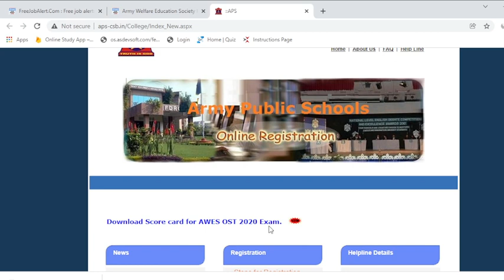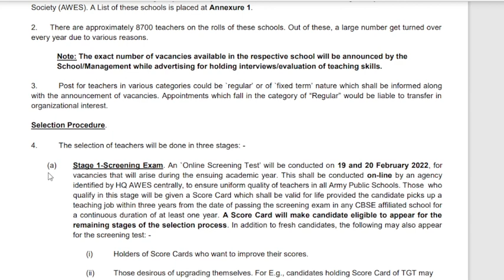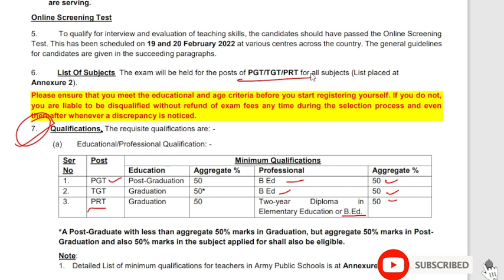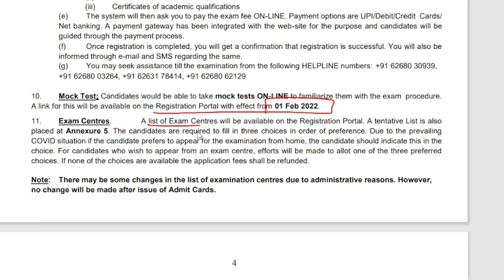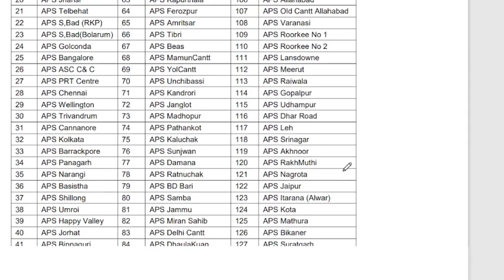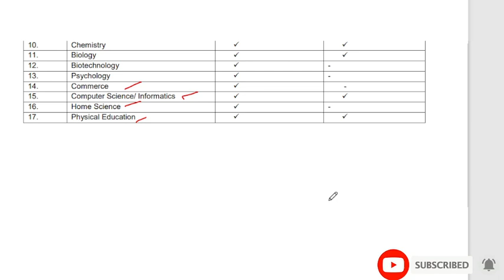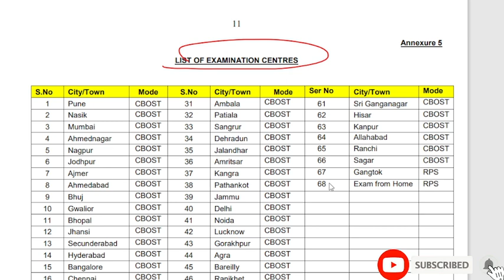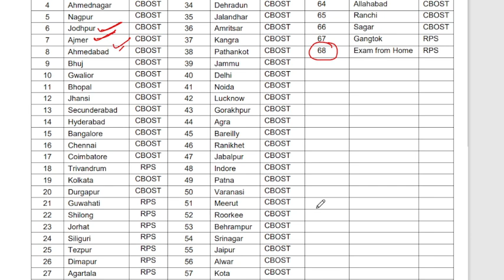Army Public School TGT / PGT Online Form 2022 | How to Fill AWES APS TGT /PGT Online Form 2022 Apply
Army Public School (APS) has given a Notification for the Recruitment of PGT, TGT & PRT 8700 Post. Those Candidates are interested in the Following Recruitment of Army Public School Recruitment 2022, APS PGT / TGT Recruitment 2022 & complete the Required Eligibility Criteria Can read the Full Notification and Apply Online for Army Public School Recruitment 2022

AWES APS TGT/PGT Form 2022 Video Timeline:
00:00 Army Public School TGT / PGT Online Form 2022
01:36 Army Public School Form 2022 Registration
03:19 How to Fill Army Public School Form 2022
05:29 AWES TGT/PGT Form 2022
07:15 Army School TGT Form 2022
08:07 Army Public School Form 2022 Print Preview